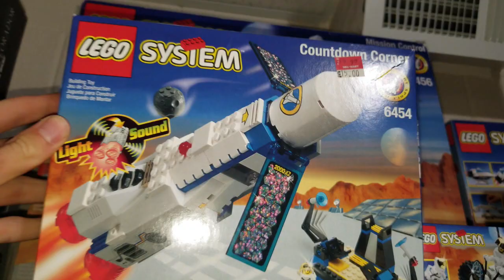Inside The Brickverse | Official Trailer | Brand New Channel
We are launching a brand new channel on July 2 focusing exclusively on Lego!